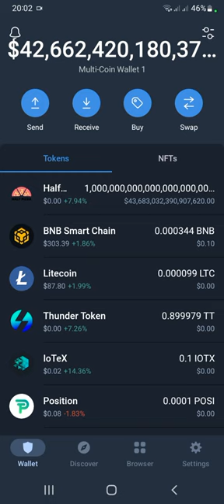Trust Wallet Hacked/Halfpizza coin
halfpizza coin
airdrop
trustwallet
hack
cryptocurrncy